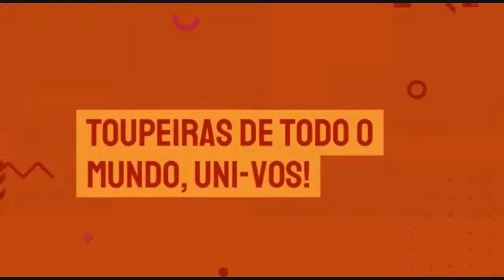A TOUPEIRA - POSSIBILIDADES E LIMITES DA DEMOCRACIA